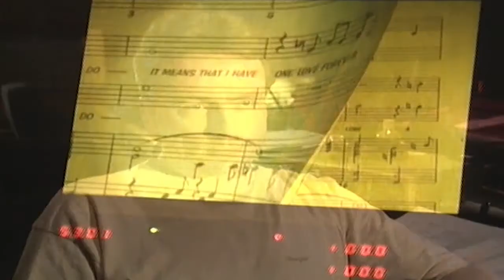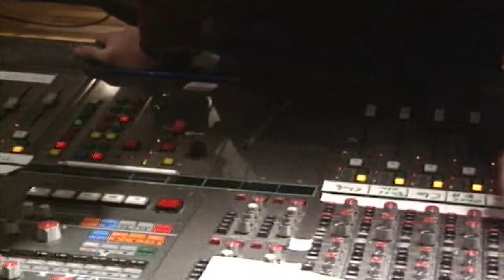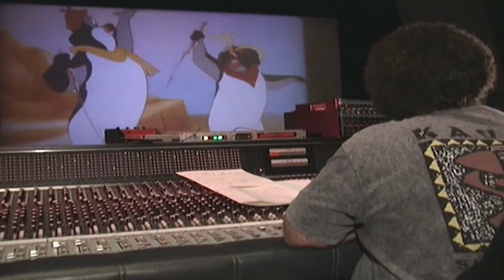No Stone Unturned - The Making of The Pebble and the Penguin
A behind the scenes featurette on the making of the 1995 animated film, The Pebble and the Penguin.

The Pebble and the Penguin is owned by Metro Goldwyn Mayer.